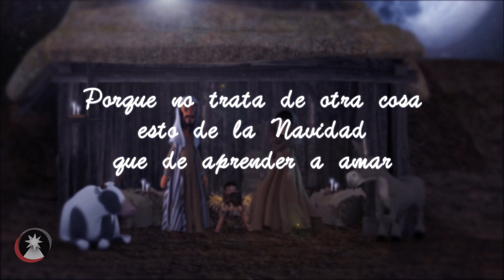Porque no trata de otra cosa esto de la Navidad que de aprender a amar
El lugar de Dios es lo humano, porque así lo sigue eligiendo. Un año más, la Navidad nos despierta a esta verdad, la de un Dios enamorado de nuestra pequeñez que desea hacer camino junto a nosotros. Por amor. Por puro amor. Porque no trata de otra cosa esto de la Navidad que de aprender a amar, tanto como somos amados.

Dominicos te desea: ¡Feliz Navidad!

Texto extraído de la meditación de Navidad “La Palabra se hizo hombre y acampó entre nosotros…” (Jn 1, 14), de fray Javier Garzón, O.P.